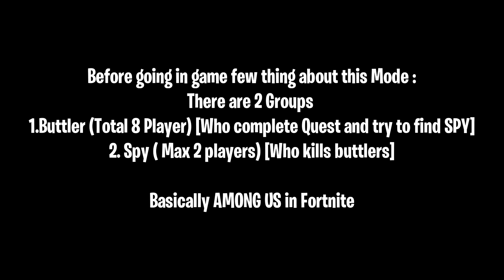All SPY WITHIN Challenges/Quests guide in Fortnite Season 5 | How to Complete All Spy Within Quest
▶All SPY WITHIN Challenges/Quests guide in Fortnite Chapter 2 Season 5

Time Stamps :
00:00 - Intro
00:13 - Complete Task in the Spy Within matches
06:04 - Eliminate Players in Spy within mathces
07:21 - Play 5 Matches
07:26 - All Free Rewards

    When you will use my code on fortnite item shop I earn a portion of the sales.

If you find your videos Content in any of my videos credits is given to the respected owner but if you want me to remove any content from the video please contact me at
PEACEEEEEEE!!
YEEEEEEEEET [+]!!
How i make my Fortnite videos :

Extraction Tool - FModel (I extract fortnite cosmetics ids from game files to showcase them ingame)
Recording Tool - I use OBS to record my video and game plays
Editing Tool - After recording, editing is done under Vegas pro 16 or Cap cut depending on the video type (Showcase, Challenge guide, Evolution)
Photo editing Tool - After everything is done, i edit my thumbnail in Photoshop 2018 tool
Audio recording - if there is any video that need commentary then i use Audacity to record audio and edit it inside Vegas Pro or Cap cut editing tool

All of this process takes a lot of hours and dedicate a lot of time to deliver a video, with great quality.